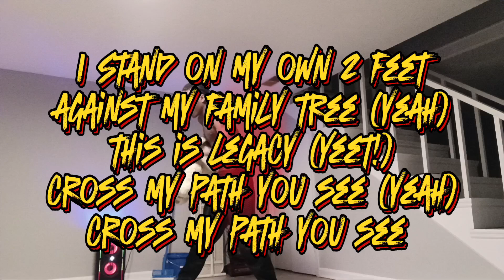MURPHY STONES! continues The Superkick aka "The Yeeterkick" on Teddy Martin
Ya boy Yeeted Teddy Martin with a lot of Superkicks aka "The Yeeterkick" YEAH UH!

YEET! Vs. NO YEET!

Lyrics;

[Intro; Jimmy Uso]
U (u)
So! (So!) (Yeah! Uh! Uh!)

[Chorus; Jimmy Uso]
I was born a king, ran with the pack (Pack)
I was born a king, I was born a king
They talking family first, I put that in the past
Put in that in the past (Put that in the past)

[Spoken; Jimmy Uso]
Talk to 'em Uce, they ain't ready, they ain't listening, yeah
It's your time now baby
We ran with 'em, that's done though, yeah!

[Samoan Chant Refrain]

[Spoken; Jimmy Uso]
Yeah, put 'em up now

[Pre-Chorus; Jimmy Uso]
(Yeah!)
This my world, this my earth, this my turf, this my land
I stand on my own 2 feet against my family tree (Yeah!)
This is legacy (Yeet!)
Cross my path, you'll see (Yeah!)
Cross my path, you'll see

[Samoan Chant Refrain]

[Break; Jimmy Uso]
U (u)
So! (So!)

[Chorus; Jimmy Uso]
I was born a king, ran with the pack

[Samoan Chant Refrain]

[Spoken; Jimmy Uso]
Man that's old news baby this new school all up in your grill
Ey how y'all doing now do?
On the real don't even matter 'cause it's all about me
Jimmy Uso baby (Hahaha) (Yeet)

[Pre-Chorus; Jimmy Uso]
(Yeah!)

[Samoan Chant Refrain]

[Break; Jimmy Uso]
U (u)
So! (So!)

[Chorus; Jimmy Uso]
I was born a king, ran with the pack (Lego)
I was born a king (Lego), I was born a king (Ok)
They talking family first, I put that in the past (Yeah! Uh! Uh!)

[Samoan Chant Refrain]

[Break; Jimmy Uso]
U (u)